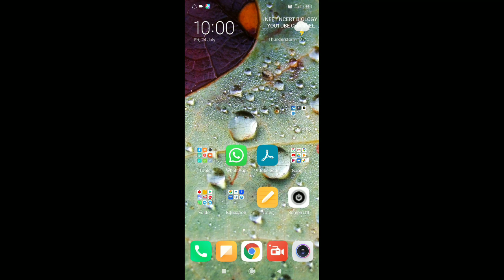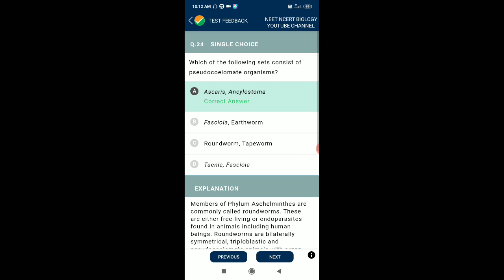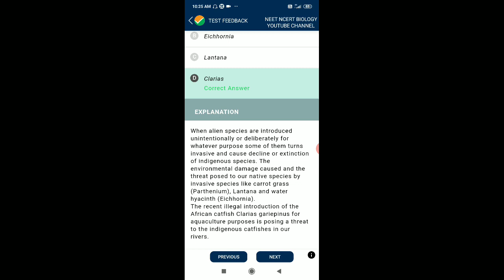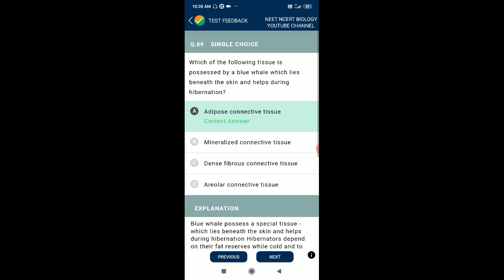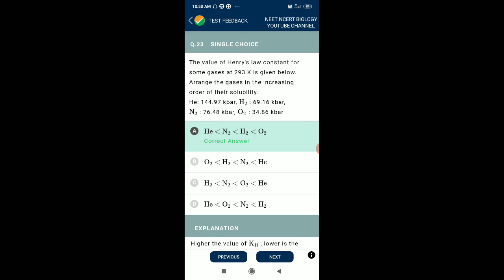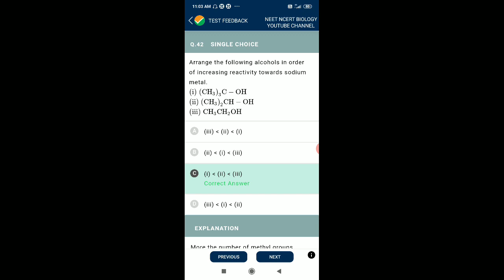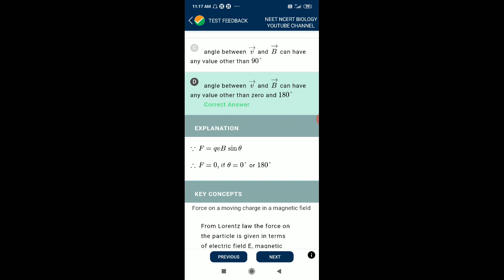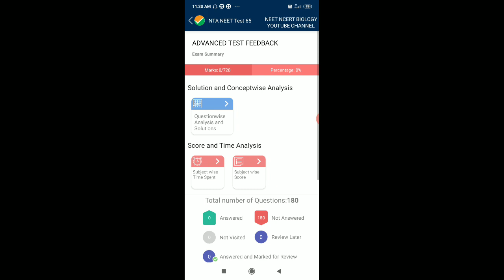#65 All subject PCB NTA ABHYAS for NEET 2020 Physics Chemistry Biology by National testing Agency